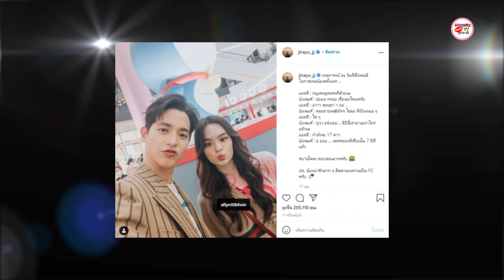เจมส์ จิรายุ เล่าโมเมนท์เจอ น้องแอลลี่ นิติพลครั้งแรก ทำพี่รู้สึกแก่ขึ้นมาทันที